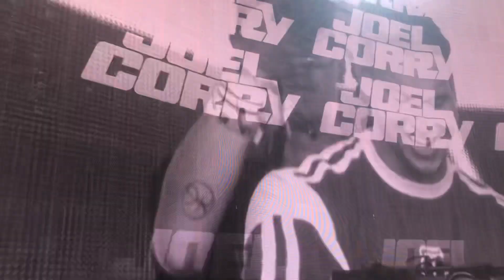Creamfields joe Corey 3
Creamfields joe Corey